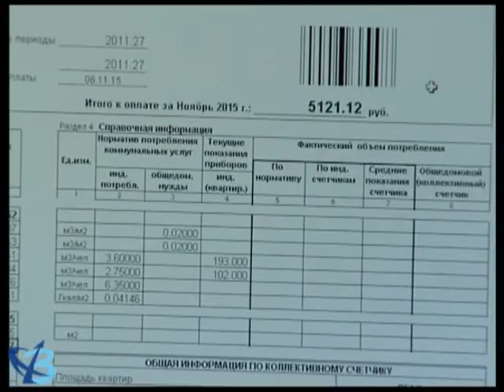В новый год – без долгов! 12+